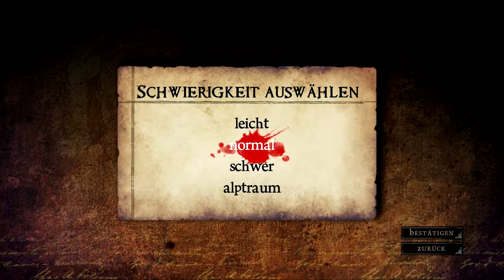[T] Plays: Alice Madness Returns #1 - Eine düstere Vergangenheit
Hier der erste Part des Psycho-Analytischen Let´s Plays von Alice - Madness returns